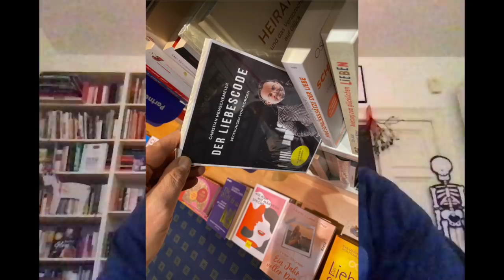Das Leben zwingt mich zu einer Entscheidung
Das Leben zwingt uns immer wieder zu unangenehmen Entscheidungen, um uns in die Entwicklung zu bringen.